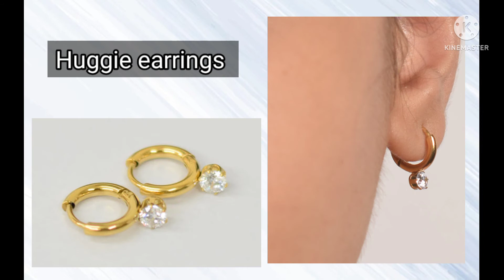Different types of earrings with names ll Sanchora Fashion earrings #2022